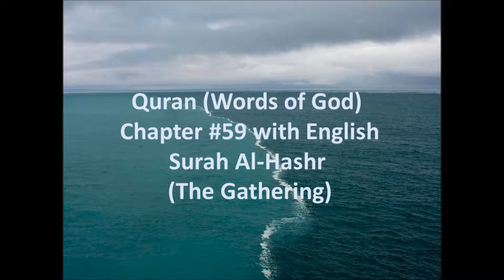59. Surah Al-Hashr (The Gathering): Quran with English Translation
Quran (Words of God)
Recited by: Mishary_Al_Afasi